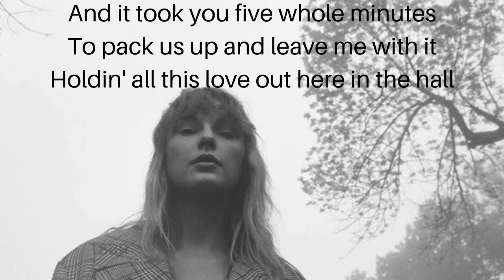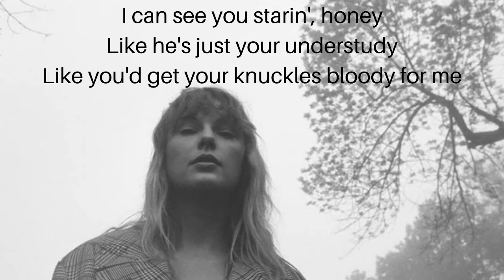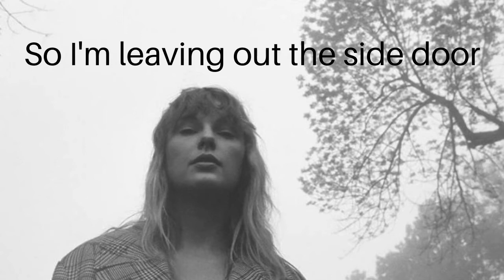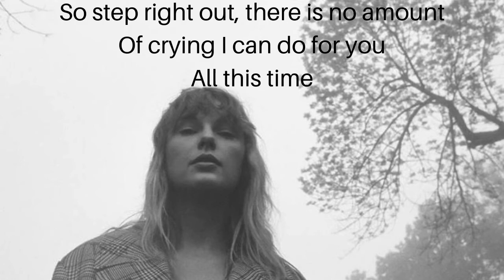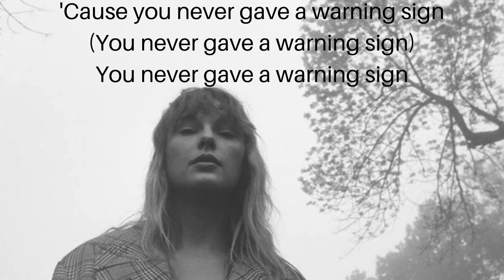Taylor Swift - Exile ft Bon Iver | Lyric Video.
Lyric video for Taylor Swift exile from the new album folklore.

I am a Libra, Bird mum, Songwriter, Music Lover, Author, and owner of Lunar Girl.